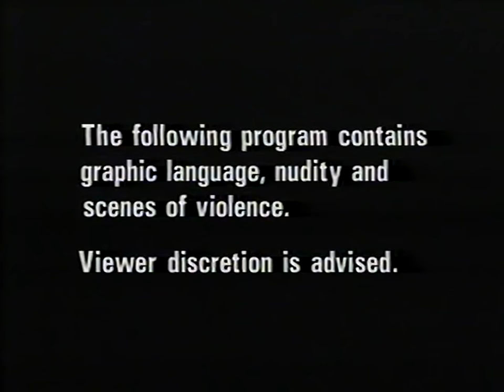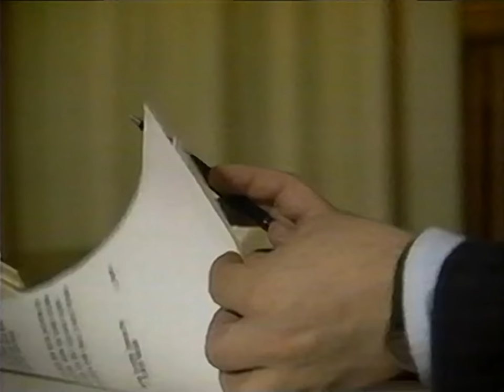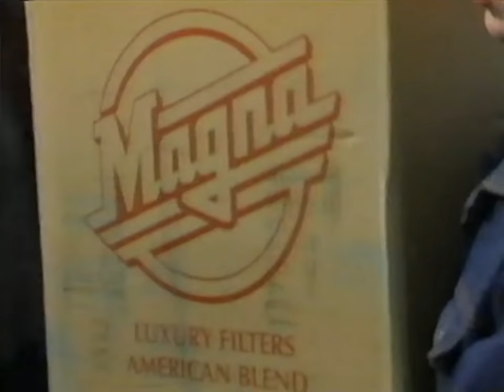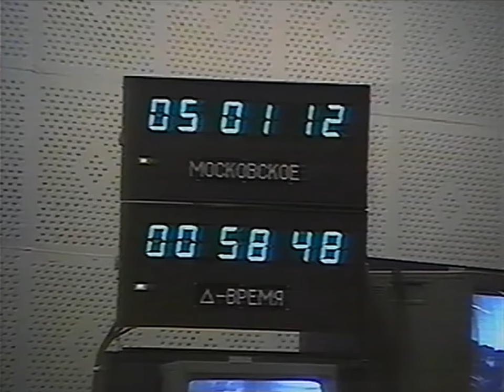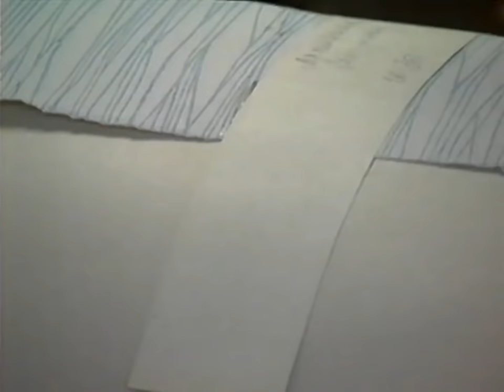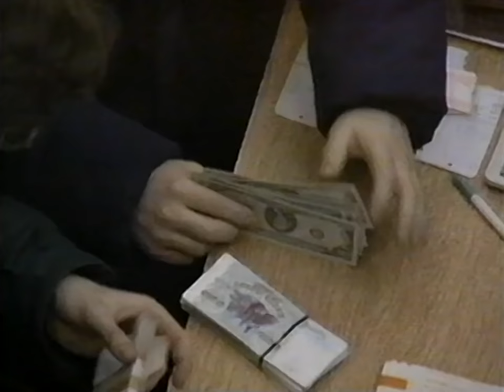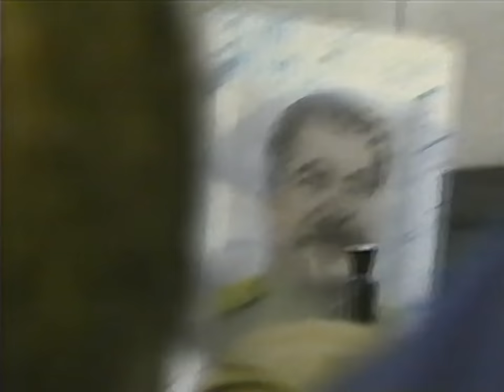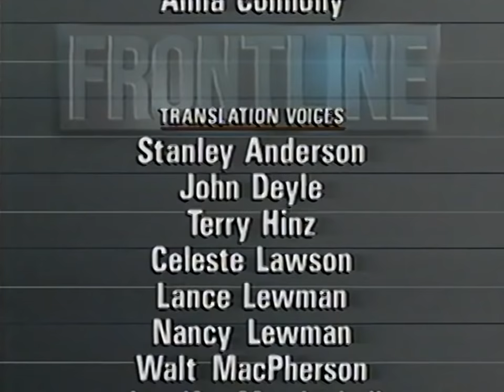The Struggle for Russia (1994) - Russia in early 1990s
The program presents an in-depth look at Boris Yeltsin's presidency, exploring Russia's economic and social chaos and examining what went wrong with Yeltsin's 'shock therapy' economic reforms, also looking at the battle between Yeltsin and his political opponents.

Produced by PBS Video.